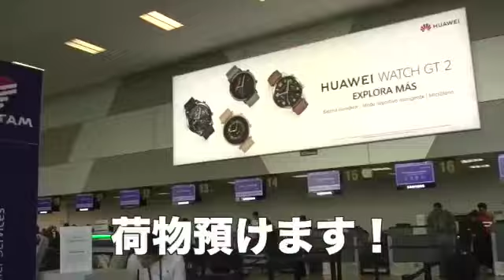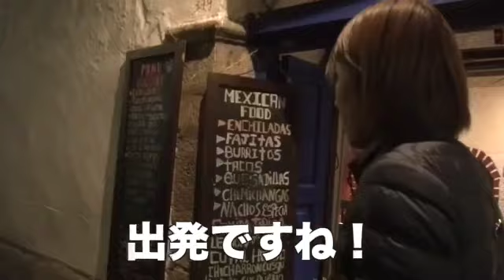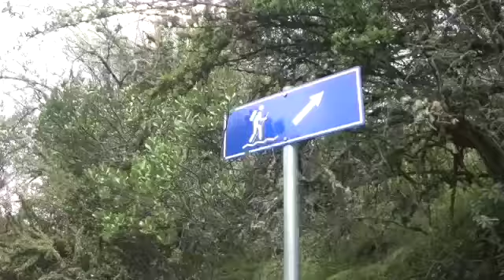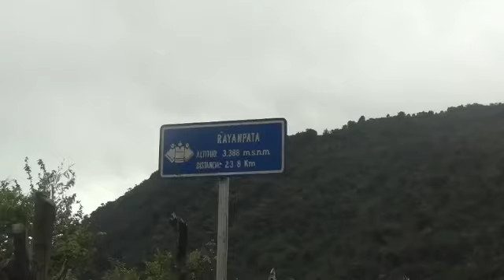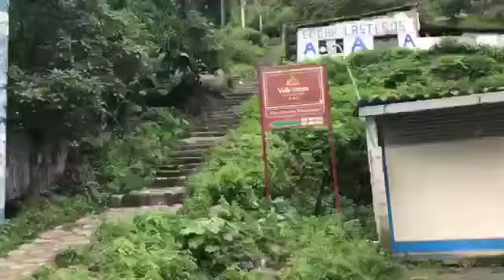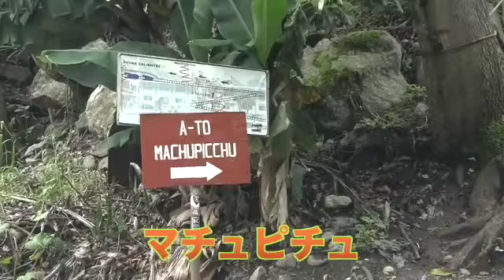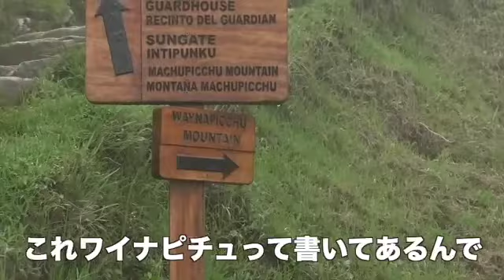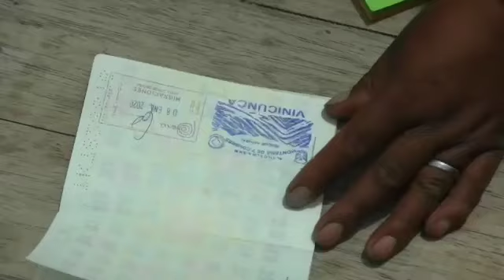【世界一周】ペルー総編集後編！！【マチュピチュ・サルカンタイトレッキング】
↓こちらもまとめてどうぞ！

２回目のペルー総編集編になります！
クスコ・サルカンタイ・マチュピチュ・レインボーマウンテンの動画を
まとめてご案内！！！

曲　民族１１　骨祭り

曲　HOLD YOUR LAST CHANCE